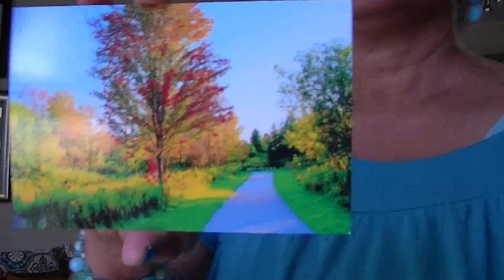TO BE OR NOT TO BE MARRIED poem devotional by ILMA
August 14________________________________________
But I wish everyone was single, just as I am. But God gives to some the gift of marriage and to others, the gift of singleness. -1 Corinthians 7:7 (NLT)
TO BE OR NOT TO BE MARRIED?
A poem and essay by ILMA
Each person longs to be loved by somebody
Some people wish to belong and get married
Some are given the gift of matrimony
To others, God gives a life of celibacy.
When you get settled and have a spouse
A relationship with God may be hard to espouse
Married or single, you must make God your core
If not, you will find life a big challenge and very difficult.
I was single for 43 years before I got married. All my single life, I wished I had a husband who can complete me. I prayed hard to God to give me that man who will love and cherish me. I had this notion that my future husband will fulfill all my needs. All my notions about marriage were very far from what God’s concept of marriage is. I was corrupted by the idea of the world’s viewpoint of marriage which were all about romance. I wanted to be single again after going through so much troubles in marriage. God revealed to me what a gift marriage is if I would look at it the way he intended it to be. When I did, I was grateful.
PRAYER
Lord, thank you for your gift of marriage.
REFLECTION
What are the benefits of singleness according to God’s word?